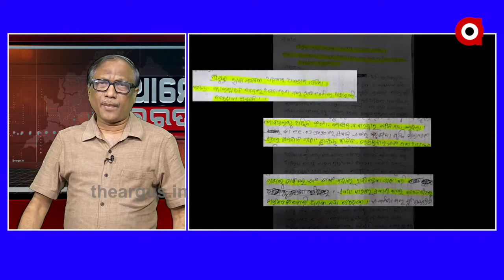କାମାକ୍ଷାନଗର ବିଧାୟକ ତଥା ରାଜ୍ୟ ଖଣି-ଇସ୍ପାତ ଓ ପୂର୍ତ୍ତ ମନ୍ତ୍ରୀ ପ୍ରଫୁଲ୍ଲ ମଲ୍ଲିକଙ୍କ ଛତ୍ରଛାୟାରେ ଅଭିଯୁକ୍ତ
କାମାକ୍ଷାନଗର ବିଧାୟକ ତଥା ରାଜ୍ୟ ଖଣି-ଇସ୍ପାତ ଓ ପୂର୍ତ୍ତ ମନ୍ତ୍ରୀ ପ୍ରଫୁଲ୍ଲ ମଲ୍ଲିକଙ୍କ ଛତ୍ରଛାୟାରେ ଅଭିଯୁକ୍ତWatch all the current, latest and breaking news only on "TheArgus.in" LIVE TV. The one-stop destination for LIVE news on politics, entertainment, sports, gadgets, and business.